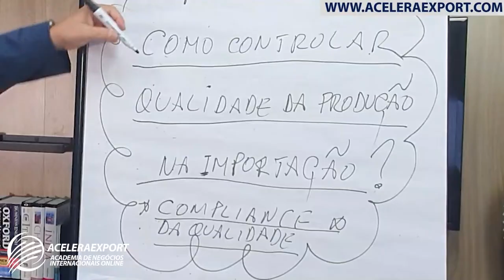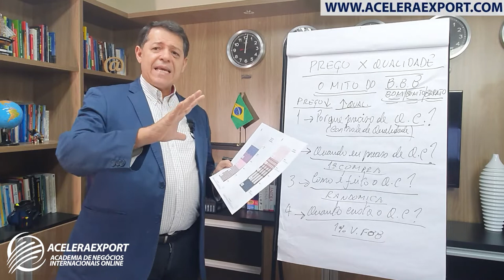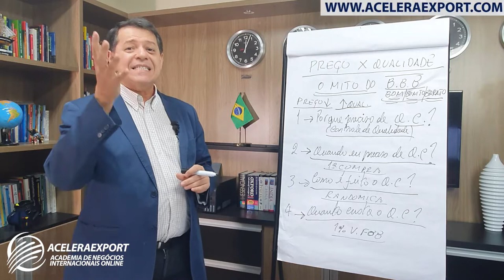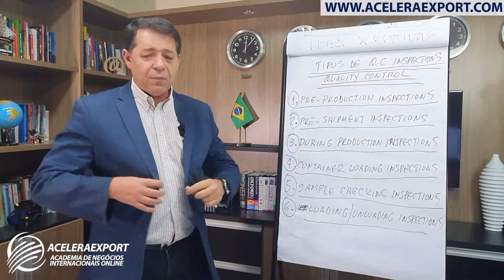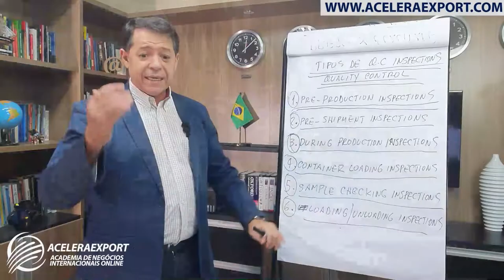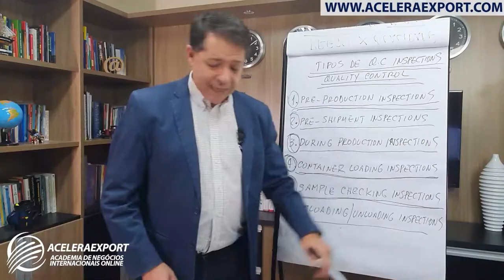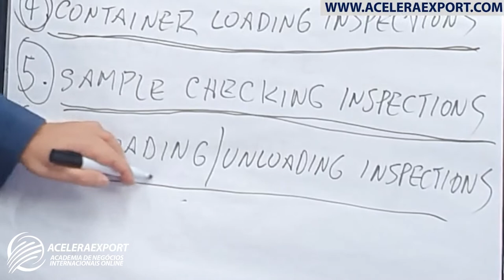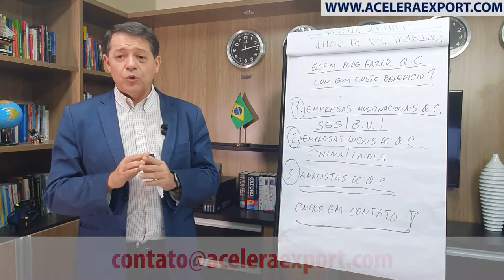COMO GERENCIAR O CONTROLE DA QUALIDADE DOS PRODUTOS IMPORTADOS